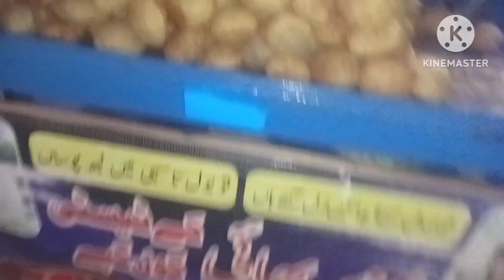chand rat plan😋| gool gappy vlog 🤗